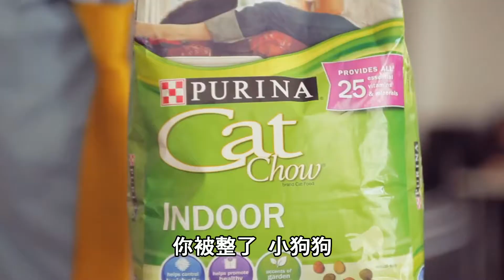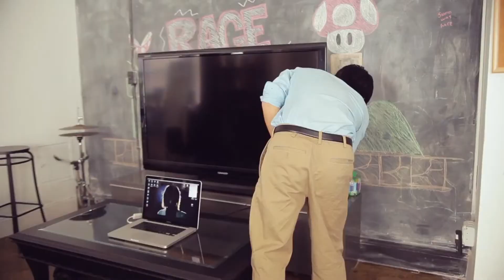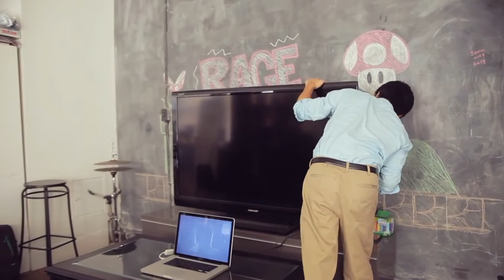辦公狗Alfie - ep.5 - 整人專家(中文字幕)-Prank Wars!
字幕翻譯: Patricia @ WTF (Wonderful Taiwnese Fans)
字幕校對: April @ WTF
字幕編輯: April @ WTF
翻譯採意譯.
為通順+保留搞笑成分, 多消化後翻譯
有錯誤請多指教^^ 3Q